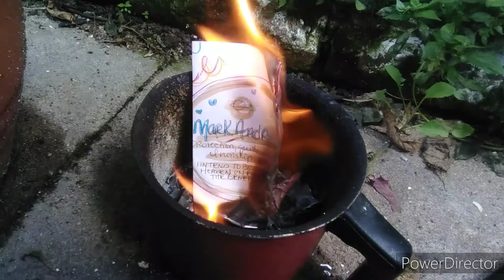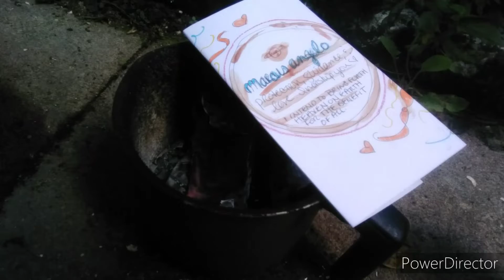Blood Over Intent - චේතනාව මත ලේ - 2022 පෙබරවාරි 9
චේතනාව මත ලේ
පොළොව මත ස්වර්ගය